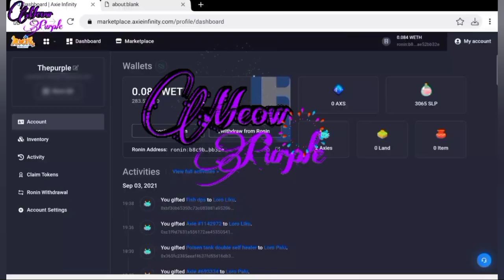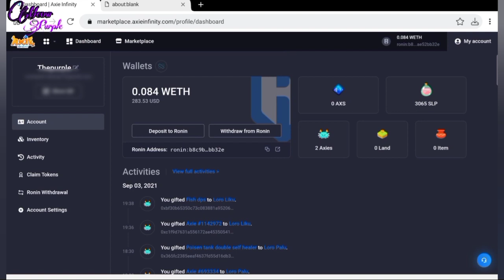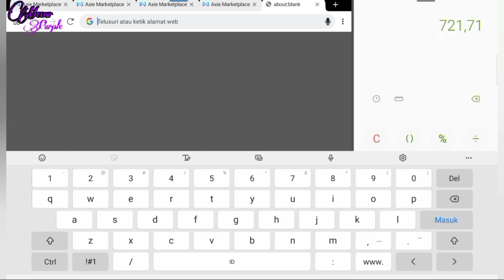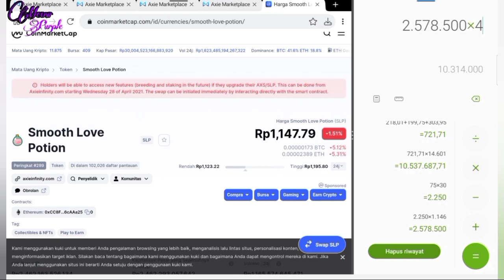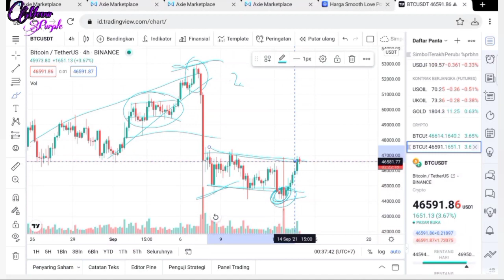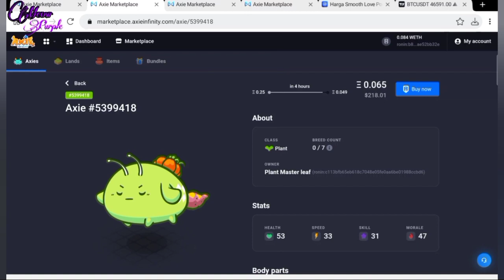Masih Worth itkah Beli & Main Axie Sekarang?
Assalamualaikum...

Karna harga SLP Makin merosot banyak yg resah apakah axie masih Worth it untuk di beli dan di mainkan sekarang?

Yuk cari tau jawabannya!!

Selamat menonton & semoga vidionya bermanfaat

Selamat menonton!!